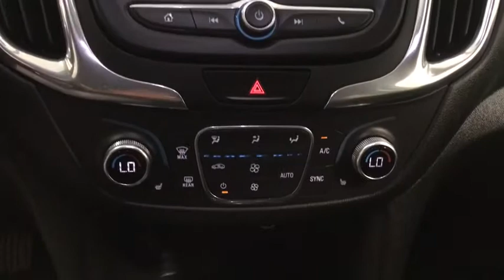2019 Chevrolet Equinox Des Plaines, Elmhurst, Schaumburg, Chicago, Naperville, IL TP6673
Storm Blue Metallic Used 2019 Chevrolet Equinox available in Des Plaines, Illinois at Bredemann Toyota. Servicing the Elmhurst, Schaumburg, Chicago, Naperville, IL area.
2019 Chevrolet Equinox LT AWD - Stock#: TP6673 - VIN#: 3GNAXUEV3KL238448

Bredemann Toyota
1301 W Dempster St

Recent Arrival! Clean CARFAX. CARFAX One-Owner.Storm Blue Metallic 2019 Chevrolet Equinox LT 1LT AWD 1.5L DOHC 6-Speed Automatic Electronic with OverdriveAWD.For 100 years, families have trusted the BREDEMANN family with all of their automotive needs. ENJOY NO HAGGLE LOW PRICED BUYING !Odometer is 9386 miles below market average! 25/30 City/Highway MPGAwards:* JD Power Initial Quality Study * 2019 KBB.com 10 Best SUVs Under $30,000Bredemann Toyota is your trusted Toyota dealership in Park Ridge and the reason why our loyal customers keep coming back. From the time you enter our showroom when you service with us, you can expect to be treated like family, each and every visit. We offer an extensive inventory, as well as our competitive lease specials, finance options and expert auto service. We are dedicated to providing exceptional customer service and being an integral part of our community. We look forward to seeing you soon!